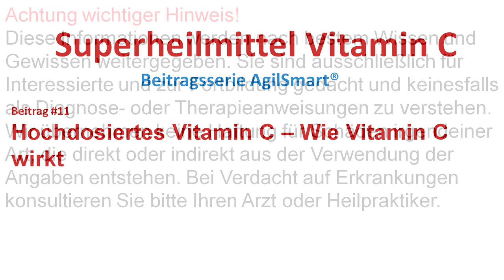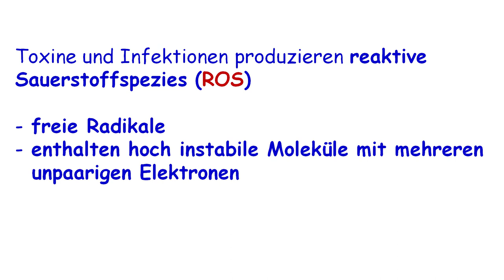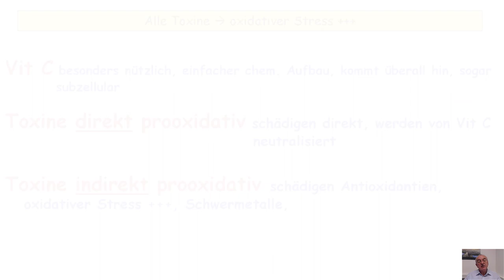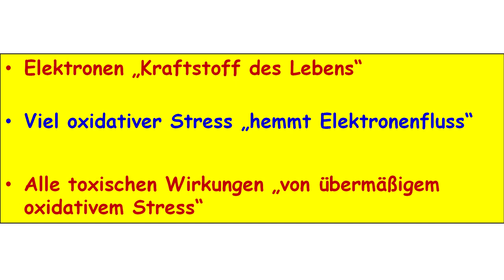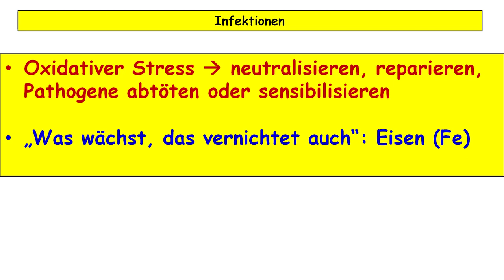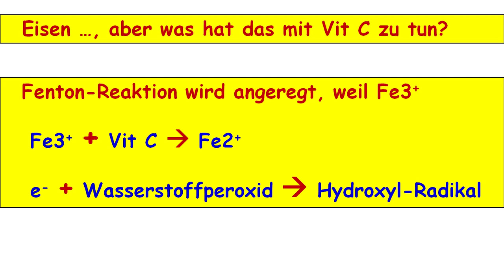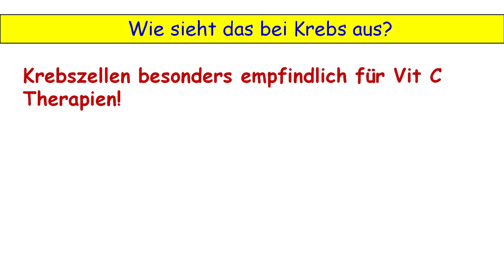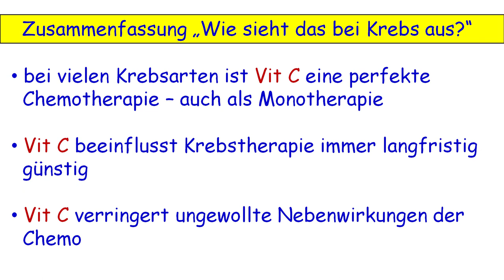Hochdosiert Vitamin C Kurs Teil 11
Gegen Toxine, Pathogene, Krebs und andere degenerative Erkrankungen hat sich Vitamin C bereits als des Superheilmittel herausgestellt. Doch wie wirkt Vitamin C?